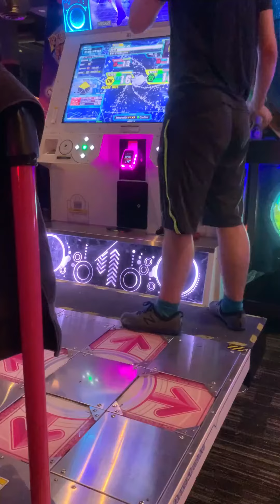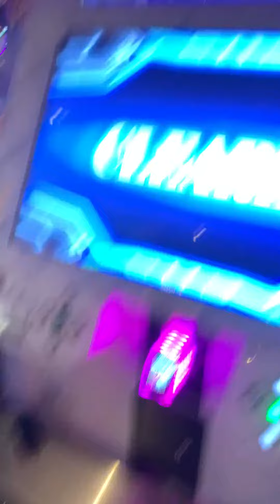[DDR] GAIA ESP 994,570 AAA